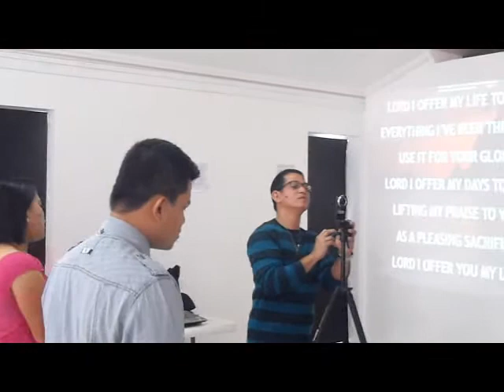Sunday Praise and Worship part2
Church Christmas Celebration
Prospect Point
Cayman Islands